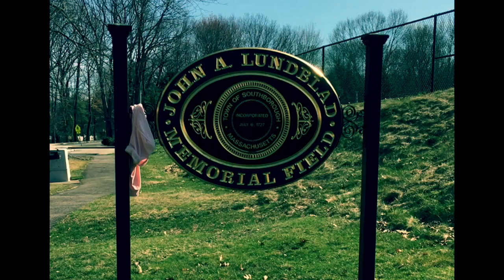The Fire Place Concert Series - episode 10 - Red Red Wine